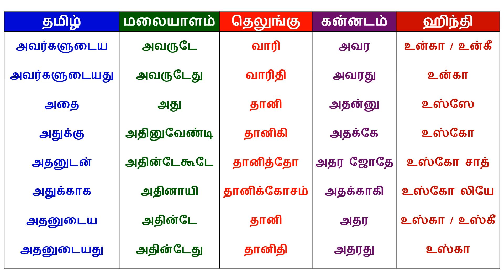👍Spoken Telugu Kannada Malayalam Hindi through Tamil | Spoken Kannada in Tamil | Happy To Teach👍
Learn Spoken Telugu through Tamil, Spoken Malayalam through Tamil, Spoken Kannada through Tamil, Spoken Hindi through Tamil  in this video